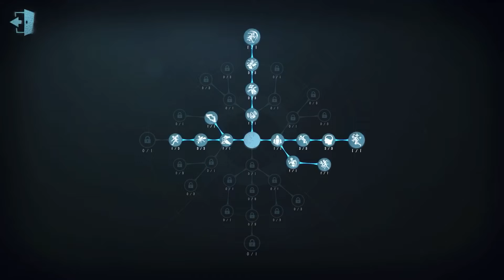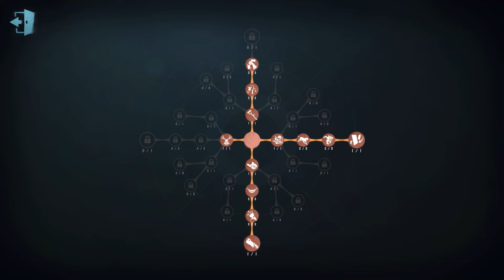#39 Aeroplanist | Pro Player | The Red Church | Identity V